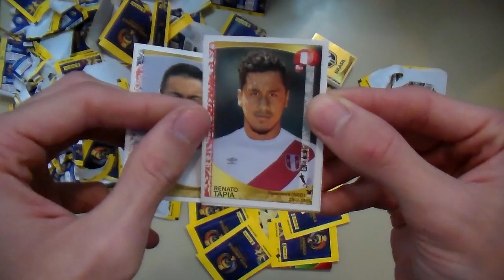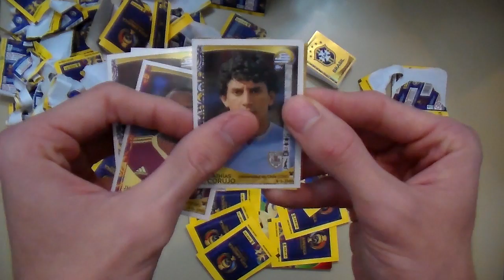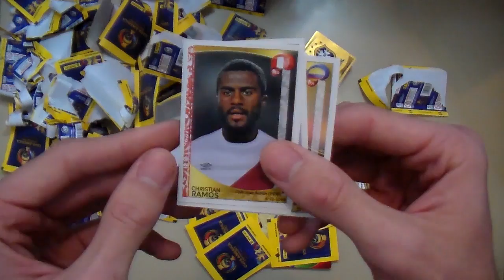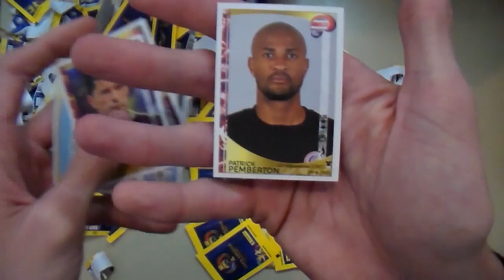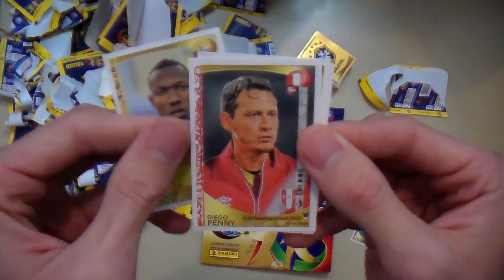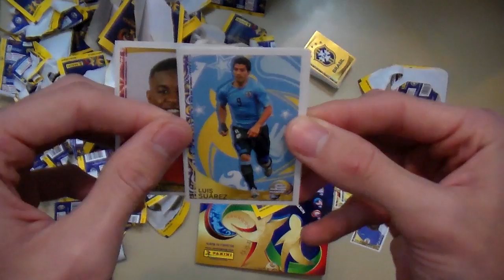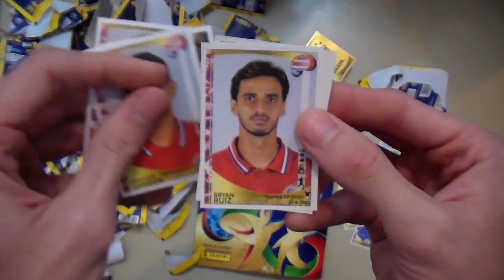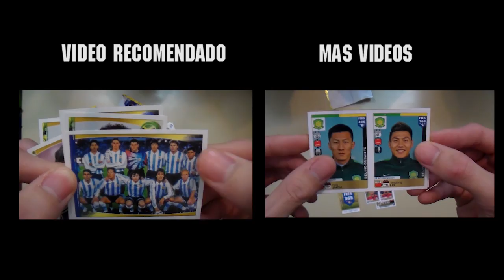Figuritas de la Copa America Centenario USA 2016 Sobres #13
Figuritas de la Copa America Centenario USA 2016 Sobres abro 13 :D